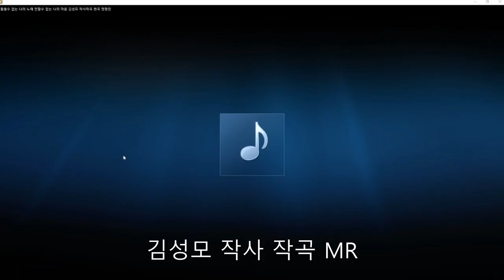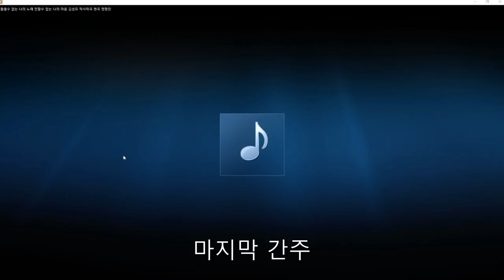들을수 없는 나의 노래 전할수 없는 나의 마음 김성모 작사작곡 편곡 명현민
자작곡 MR